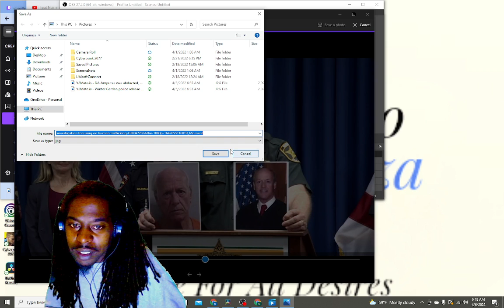Disney Employees and Ex Judge Caught In Human Trafficking Sting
Police Pushed For a Human Trafficking Operation To Be Administered And Executed Resulting In the Apprehension Of Those Stated In The Video Above -- Watch live